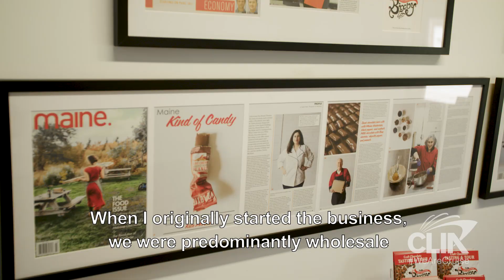WeAreCruise - Maine - Kate McAleer, Bixby & Co